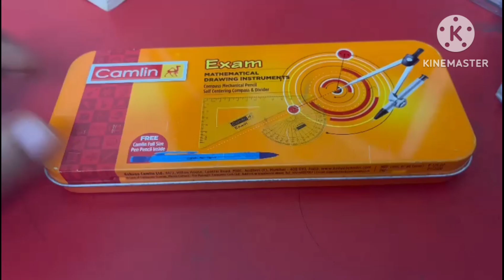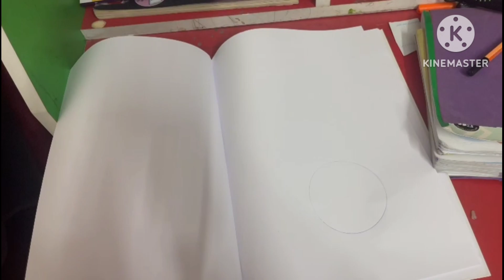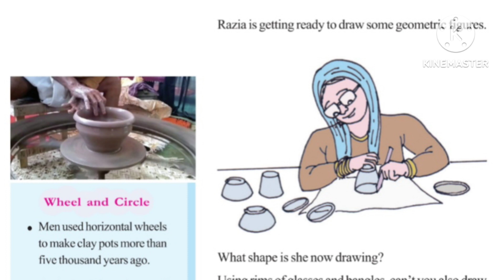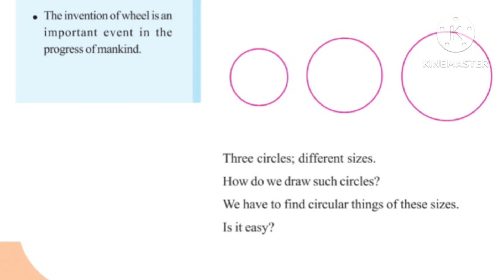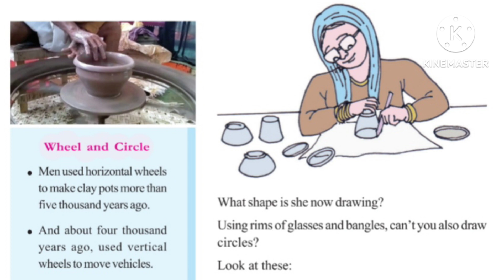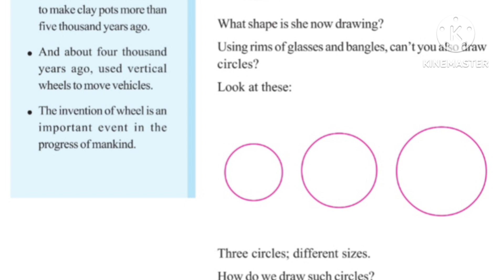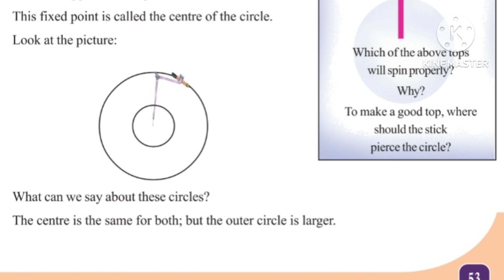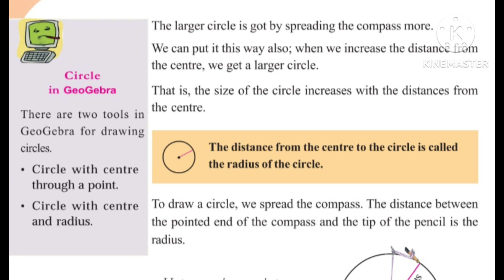KERALA SYLLABUS CLASS 5 MATHS UNIT 4 CIRCLES PART 1 Page no.51-54